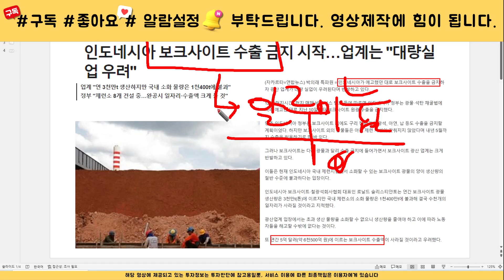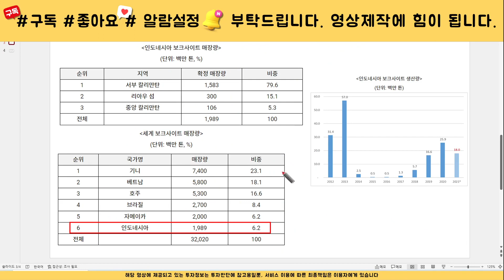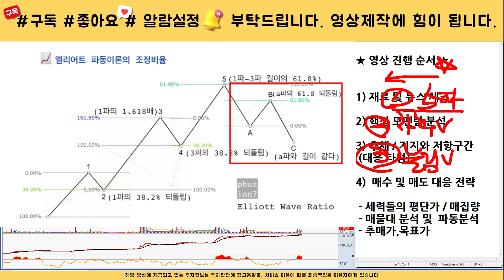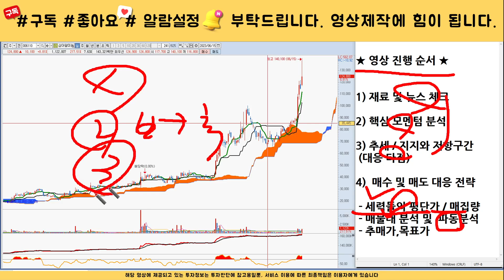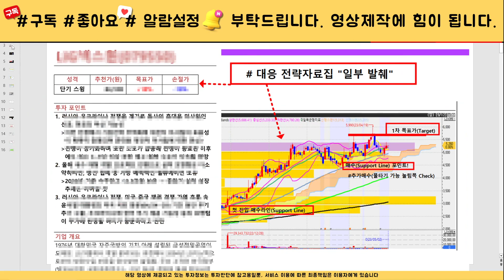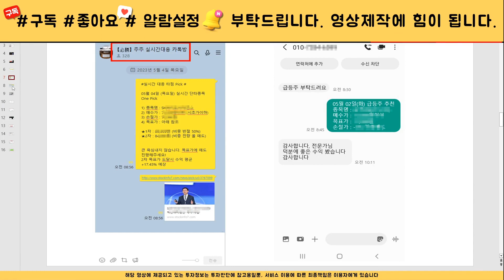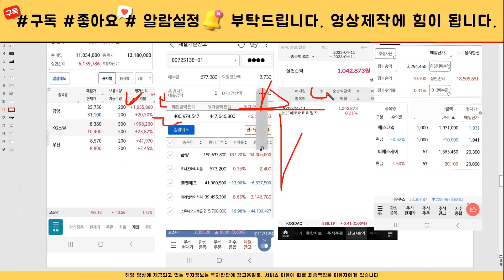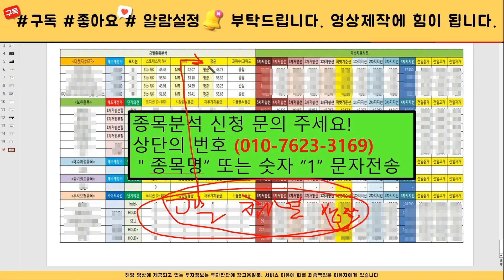[주식]삼아알미늄 - 핵심대응전략 주가 모멘텀 분석! 이 영상하나로 끝! 목표가는 결국 여깁니다